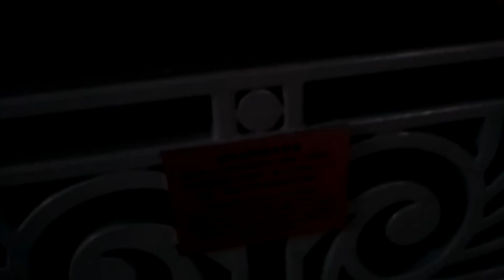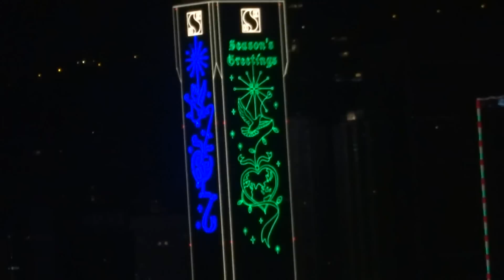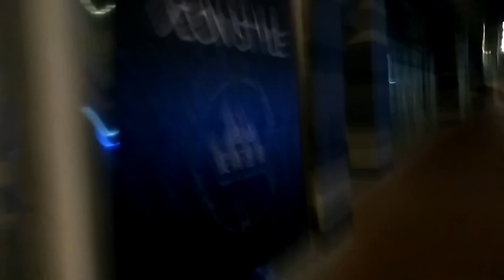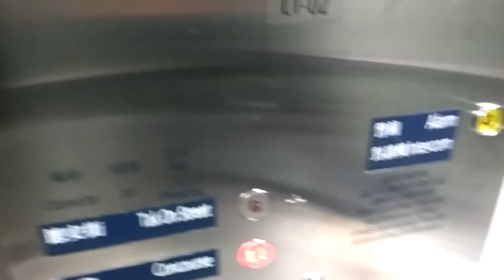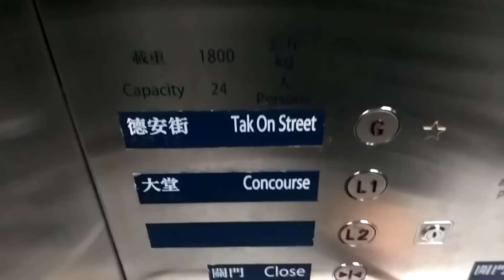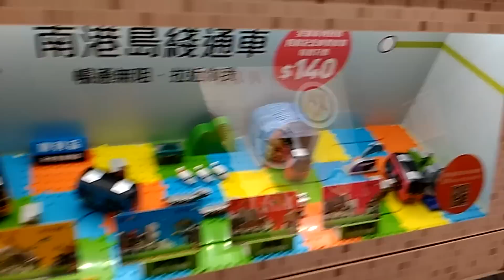ST遊覽黃埔